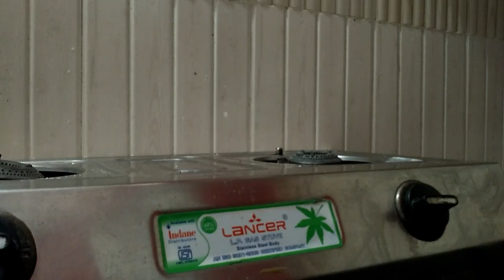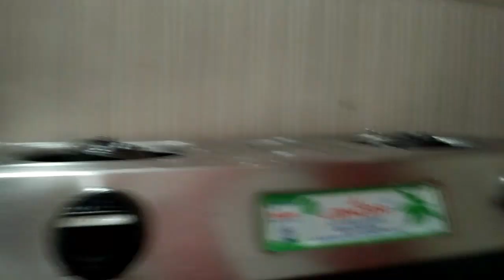Kitchen Counter Top Cleaning in Telugu